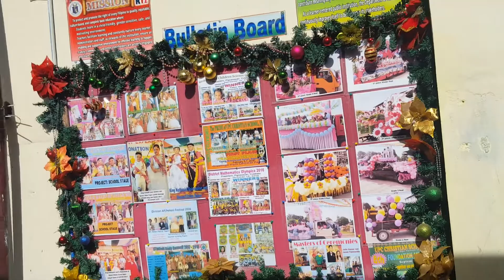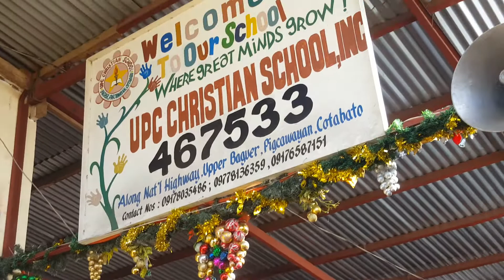UPCCS MONDAY PROGRAM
Pre- kinder